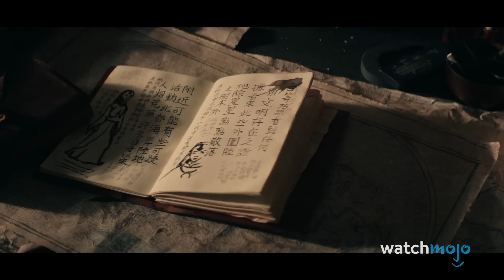¡Top 15 Detalles que, Probablemente, no Notaste en AVATAR: LA LEYENDA DE AANG!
¡Necesitarías dominar el arte de dominar los cuatro elementos para captar todos estas referencias! Bienvenido a WatchMojo Español y hoy te mostraremos las mejores, referencias, detalles escondidos y alusiones que solo los fanáticos acérrimos captarían en la serie “Avatar, La Leyenda de Aang” de 2024. Nuestra cuenta regresiva de detalles ocultos en la serie de live action "Avatar: La Leyenda de Aang" incluye la mascota Flopsie de Bumi, Zhao irrespeta a los Leones Tortuga, La Importancia de la Madre de las Caras ¡y más!